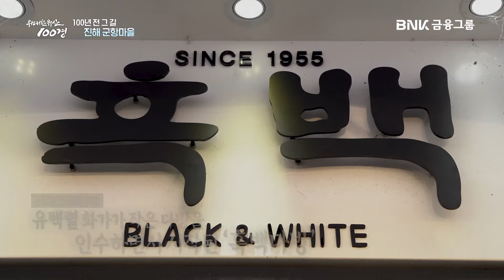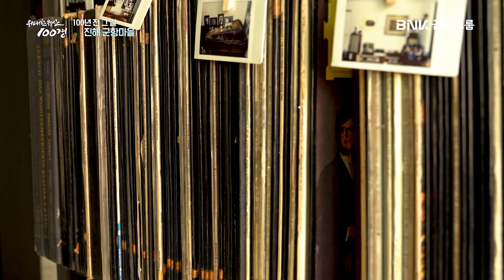[위대한100경] EP22. '진해 군항마을'의 100년 전 그 길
1912년에 지어진 목조건물 진해우체국.
일제강점기에 지어진 대표적인 근대 건축물들.
만주 진출의 야욕이 담긴 진해역.
역사가 담긴 진해 군항마을로 여러분을 초대합니다.